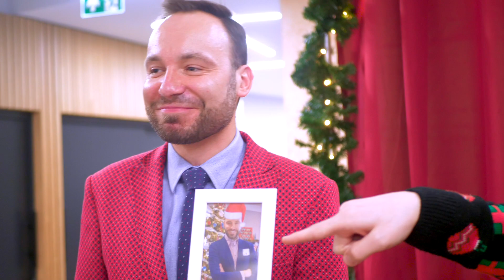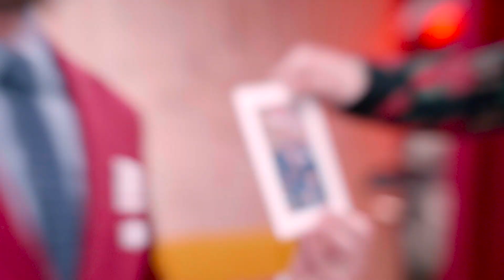ŚWIĄTECZNY POKAZ ILUZJI W CIC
CIC Warsaw to najnowocześniejszy coworking w Warszawie. Jest częścią Kampusu Innowacji zlokalizowanego w kompleksie Varso Place obok Varso Tower, przy ul. Chmielnej 73. Warszawski oddział jest jednym z kilkunastu siedzib CIC na całym świecie, został stworzony, aby jednoczyć środowisko biznesowe od startupów, scaleupów po korporacje i NGOsy. Misją projektu jest wspieranie przedsiębiorców, budowanie społeczności, dawanie narzędzi do rozwoju, ale również tworzenie fizycznej przestrzeni biurowej. CIC w swojej ofercie dysponuje 8 tysiącami m2 powierzchni biurowej, licznymi salami konferencyjnymi, strefą eventową, własną restauracją i kawiarnią, klubem biznesowym, dedykowanym liderom świata biznesu i innowacji oraz bezpłatną strefą do pracy w systemie coworkingowym. CIC posiada ponad dwudziestoletnie doświadczenie, a w naszych przestrzeniach powstały takie firmy giganty jak Hubspot czy Android. Więcej informacji na stronie